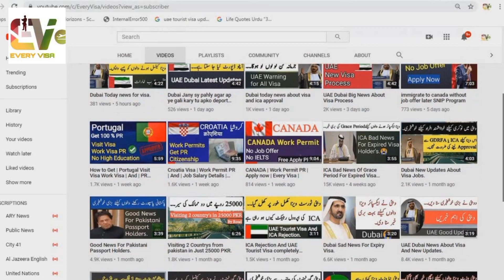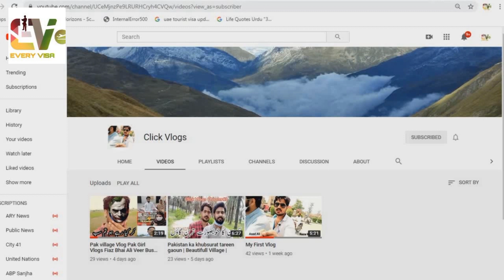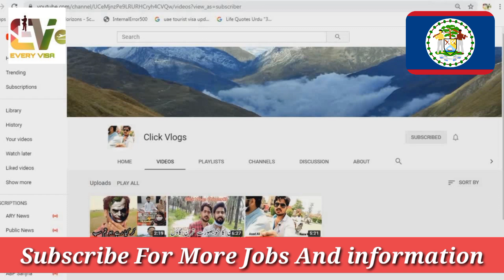North USA Get PR on Visit Visa With Easy Requirements A beautifull country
This video about Belize get visit visa to PR with easy requirements and how to apply europe country visa with easy steps want full details about that watch this video till end thanks for your time